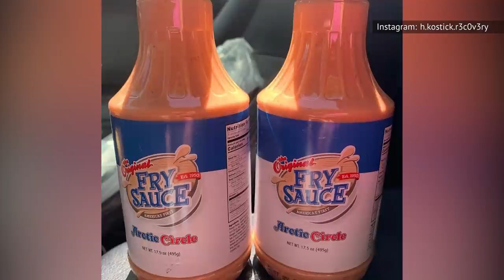The Big Problem Some People Have With Raising Cane's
If you don't live in an area with any locations of the fast food chain Raising Cane's, you may not be aware of a few things. First: The only entree they serve is chicken fingers. That's it. Second, they're very fond of their special dipping sauce, called Cane's sauce. If you want any other type of sauce, you have to specially ask, and there aren't many other options.

Two sauces that are absolutely not on the menu are barbecue sauce and ranch. This has baffled some of the chain's fans, and they've taken action with an online petition. So why doesn't Raising Cane's just offer up more sauce options? Find out more about the big problem some people have with Raising Cane's.